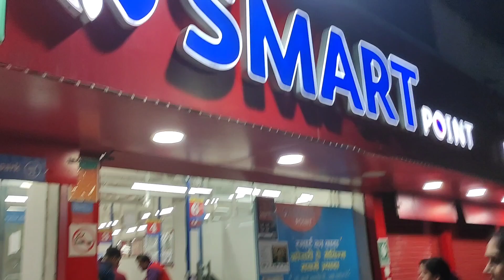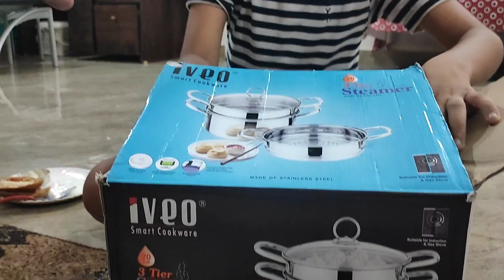किस बात को लेकर इन्होंने मेरी क़सम ली🥹||गिफ्ट मिलने की ख़ुशी 🤷🏻‍♀️||vlog